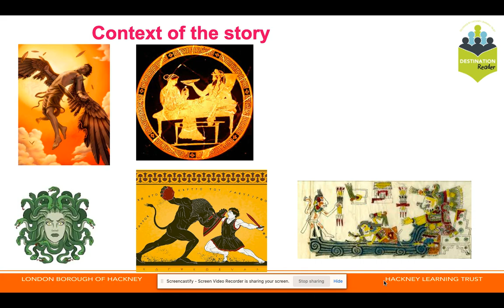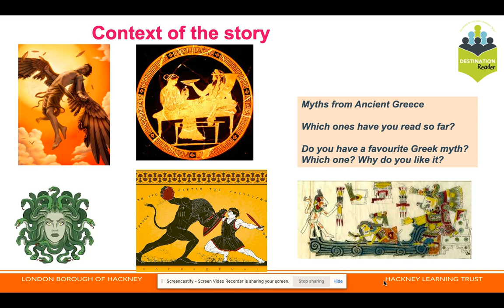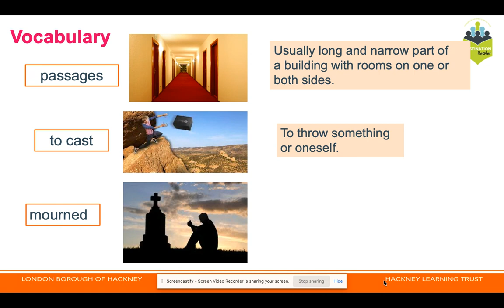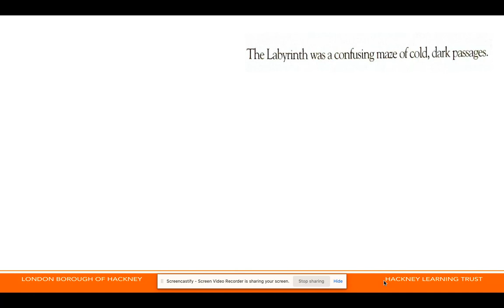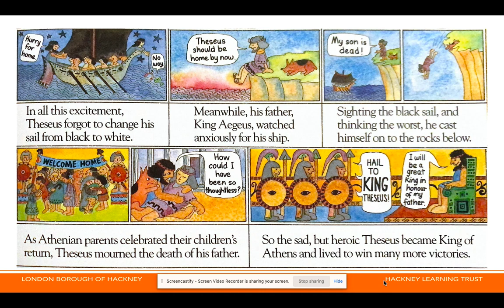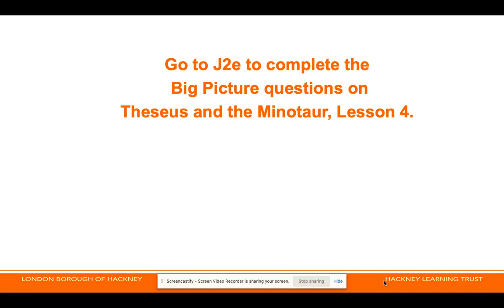DR Lesson 4 Predicting 14th January 2021